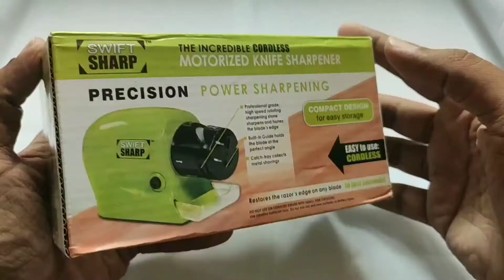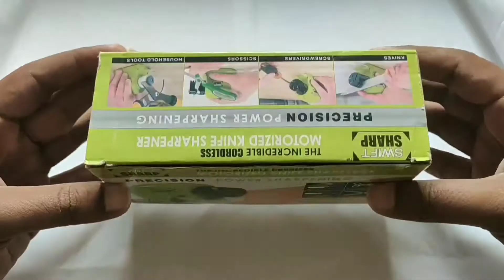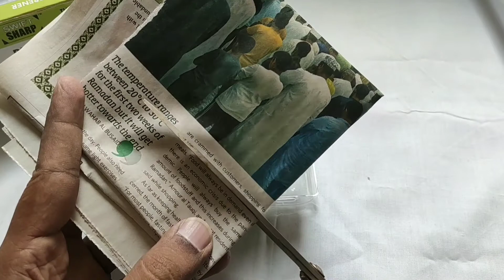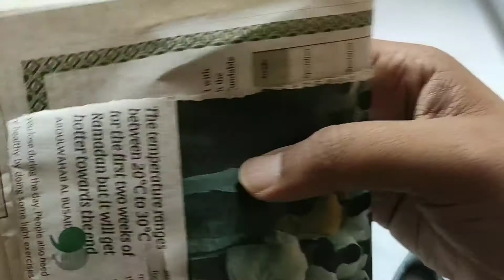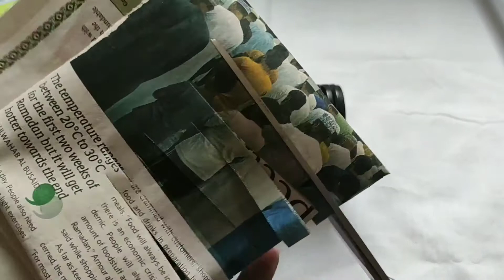Motorized Knife Sharpening Machine | Unboxing and Review 🔪🔪👷‍♂️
This product is easy to use and designed for comfort. Simply position the dull blade on the sharpening slot and enjoy razorsharpness in just seconds. It’s also safe to use and works for all types of blades, including high quality, “hard” steel blades.

Have a look of our other Videos on this channel;

Your Queries;